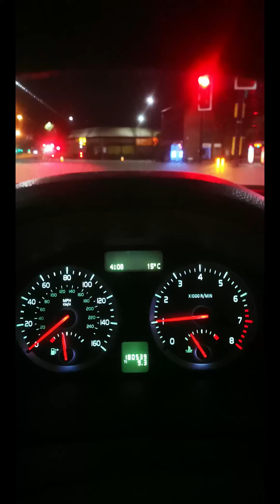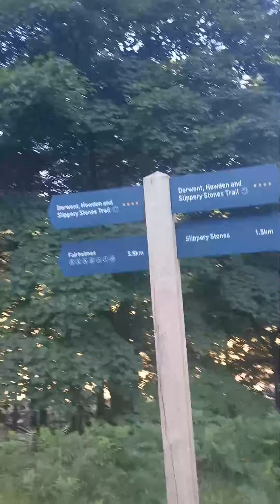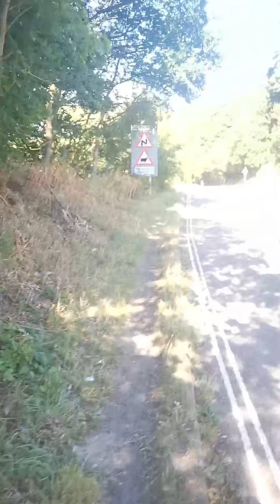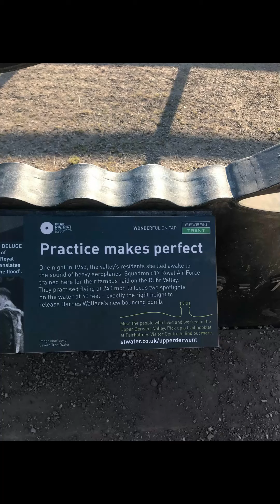Beating FKT - Ladybower, Derwent and Howden Reservoirs Loop (UK)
Myself and my friend Marek we beat FKT in Peak District.
What a great day we had - photos and videos mixed up for you so keep watching right to the end.

03:20 1st video - poznajcie Marka i historię gdzie się poznaliśmy...
05:39 Lovely stone Bridge over Derwent River and head cooling
07:35 2nd video - Heather's / wrzosowiska
09:39 3rd video - ups ten same update ale z dwóch kamer na raz :)
12:17 odezwa do posiadacza FKT loool
12:54 opowieść o tym gdzie się znalazło miejsce w którym biegniemy
15:00 update - już jesteśmy tuż tuż - widać metę z daleka jak na dłoni
16:38 ostatnia prosta i finish 👏💪